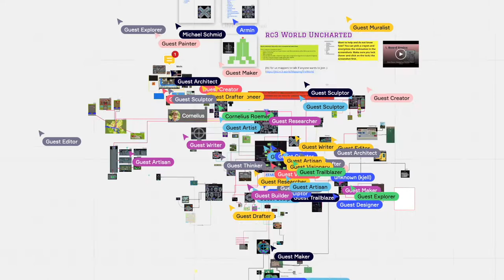rc3 Herald News Show - Day 4.1 Morgenshow um 12:40 mit Waffelfrühstück